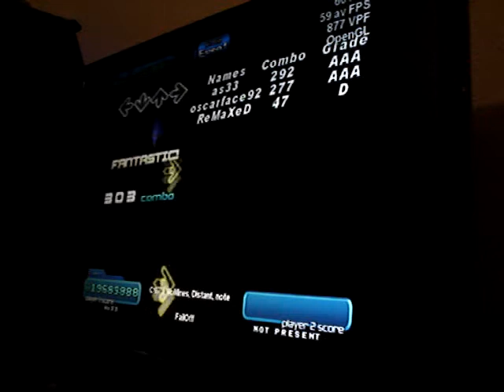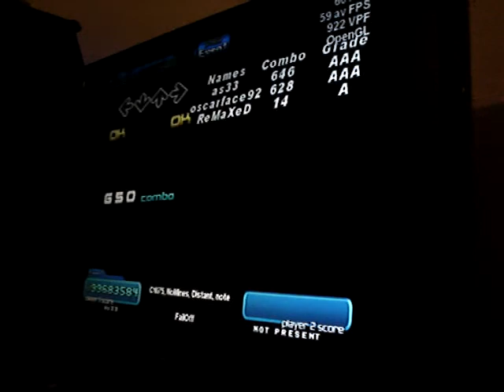SM: Suki!?Kirai!?Suki!!! AAA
Suki!?Kirai!?Suki!!!
- Zero no Tsukaima Futatsuki no Kishi Ending
Rie Kugimiya